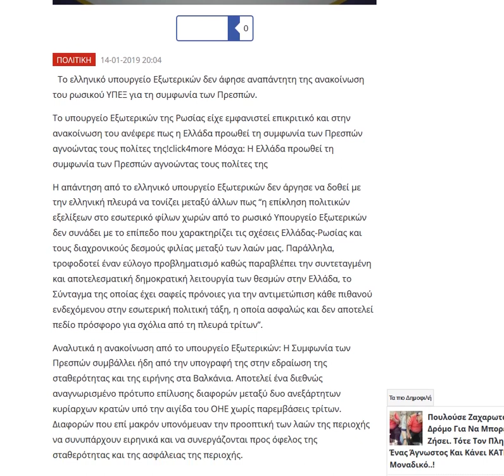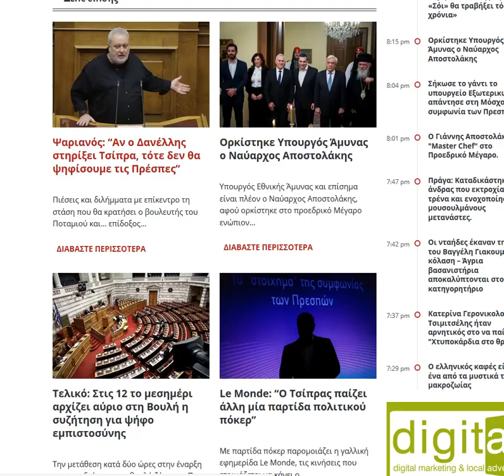2019 01 14, news (gr)